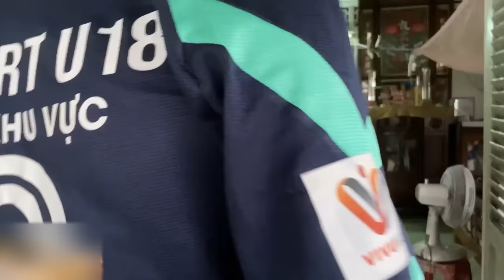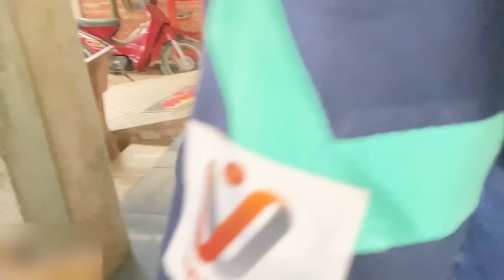Vlog | Quý11N Bàn Kế Với Team Cho Đức Đybala Gặp Ông Coach Để Nói Chuyện !